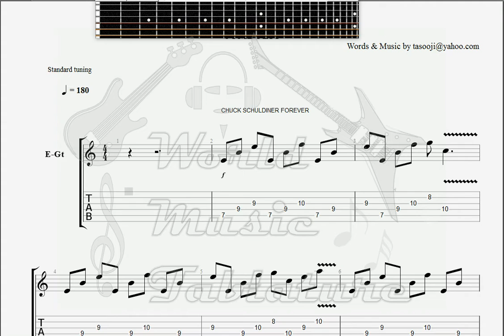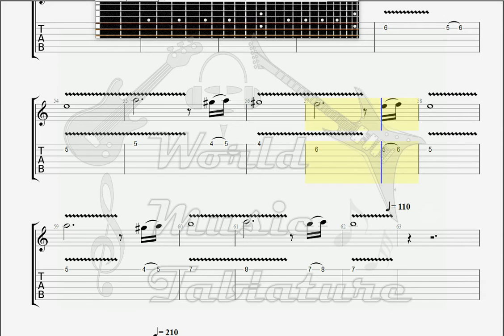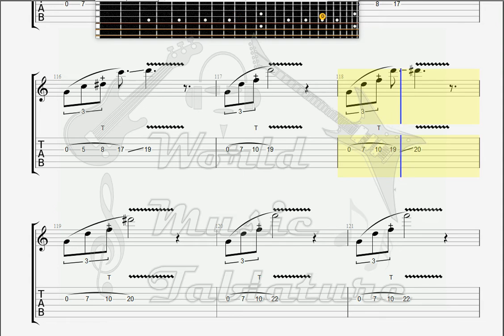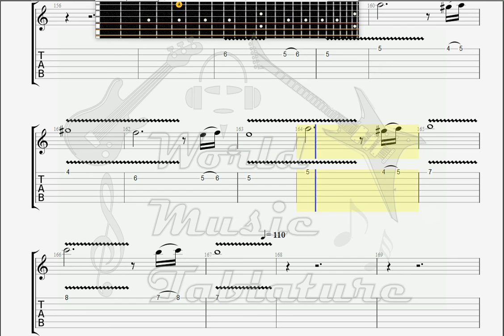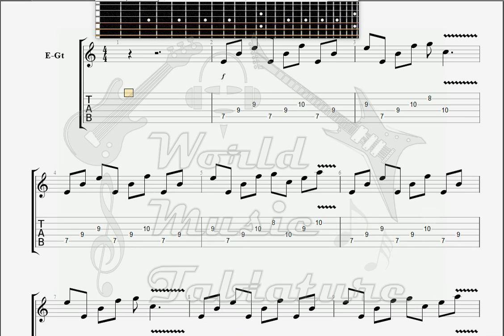Death Without Judgement GUITAR 1 TAB